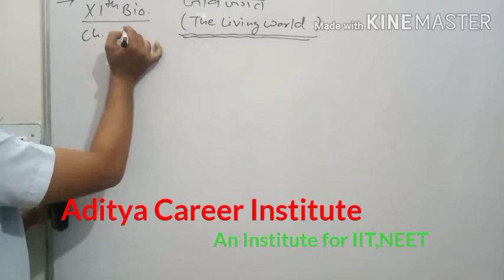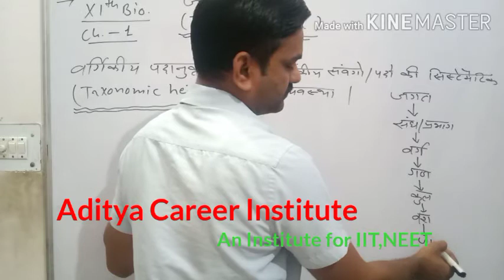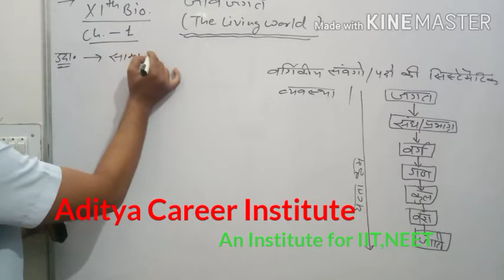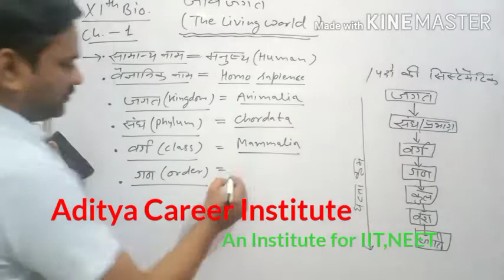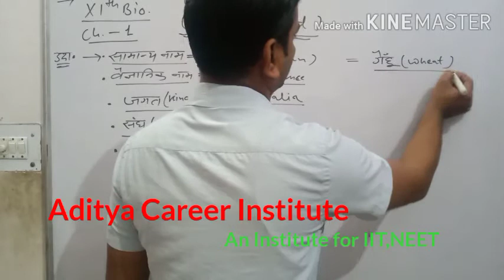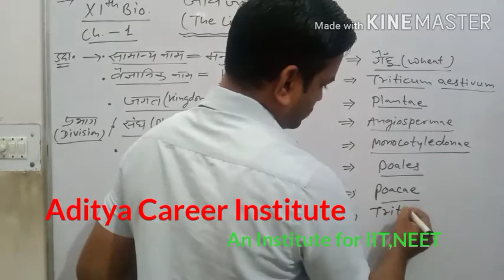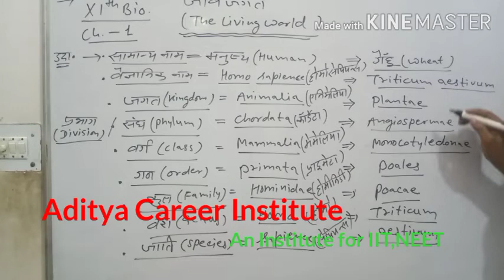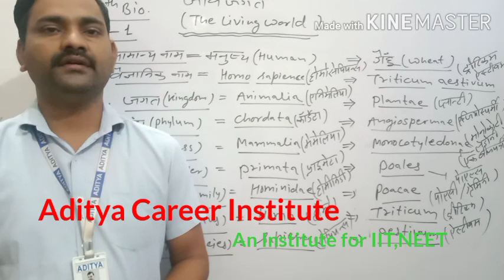Taxonomic hierarchy ||The Living World|| Class-11 bio|| By Rajesh bhardwaj